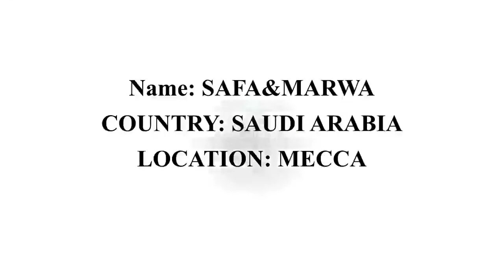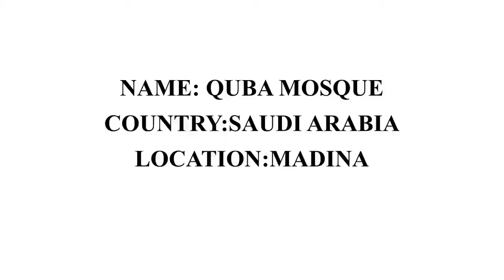Most famous islamic places visited in the world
Today our video on Famous &Popular Islamic Places in the world with more visitors. These places are so respectable &most spectacular for the Muslim community. If you will visit these places by chance once a time in your life then I hope you will  Never forget these beautiful places for a lifetime.
Our channel Name is Top 10 In this it's all our own creation This data that we collect from different websites. And we focus that we can be given  100% feedback to you by this video.
10.Safa & Marwa  (S.A)(MECCA)
9 .Masjjid Al-Qiblatain(S.A)(Medina hijaz)
8 . Masjjid e Quba (S.A)(Mecca)
7 .Maqama Ibrahim (S.A)(Mecca)
6 .Jannat ul-Baqi(S.A)(Medina)
5 .Ashaba kahf /Seven sleepers (Near Amman)(Jordan)
4 .Cave Hirra /AL JABL an-NOOR (S.A)(Mecca)
3 .Masjjid e Aqsa(Jeruslem al-quds)(plastine)
2 . AL- MASJID UN-  NABVI(S.A)(Medina)
1 .Kaaba (S.A)